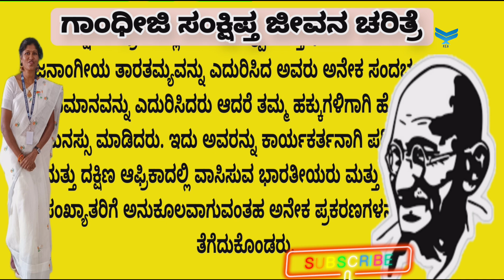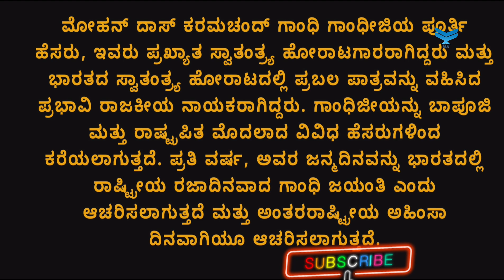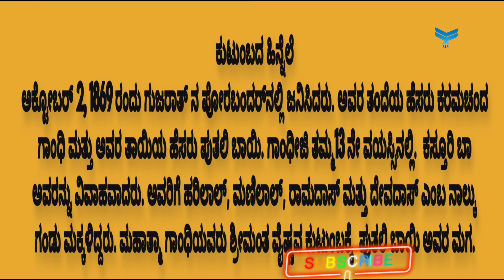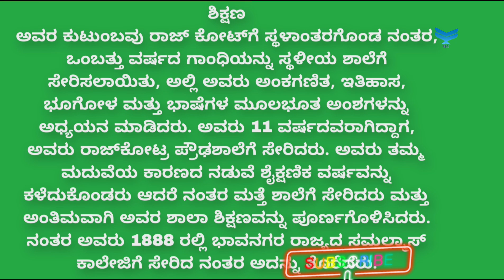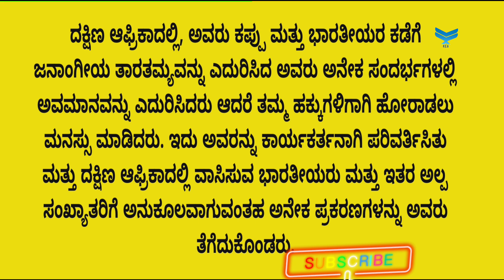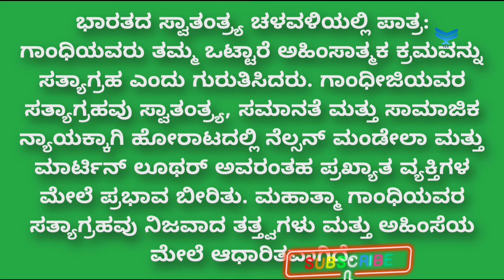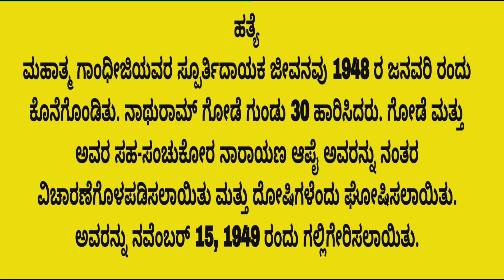Essay speech on Gandhi Life Story in Kannada#ಗಾಂಧಿ ಭಾಷಣ ಪ್ರಬಂಧ# ಗಾಂಧೀಜಿ ಸಂಕ್ಷಿಪ್ತ ಜೀವನ ಚರಿತ್ರೆ